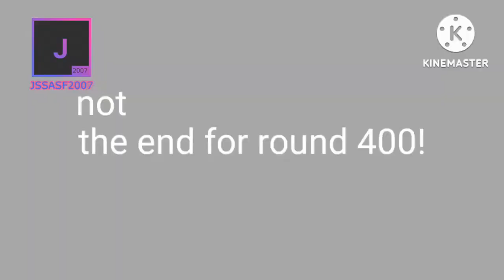Preview jbce v4.5 Gets Everything Add Round 404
Numberblock 18 interrupts Milyie because she interrupted Unidentified000

Original video by Junior Sanchez